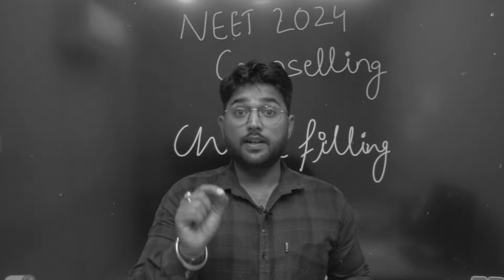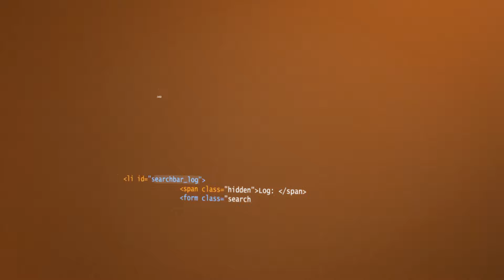Biggest mistake in NEET Counselling | NEET counseling choice filling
Join Target Batch, Toppers Wala Batch, and Classroom Test Series For NEET How to do choice filling in NEET Counselling?

In this video we have talked about the neet 2024 counselling. Most students are registering for counselling and they get confused during the choice filling. Choice filling is one of the most important factor as it decides that what college you will get for MBBS.

Welcome to NEETSpot, a complete guide for NEET aspirants who are preparing for NEET 2025 and NEET 2026.
All you need For NEET
NEET Preparation Strategy
Best Tips to enhance your preparation
Advice from the NEET toppers